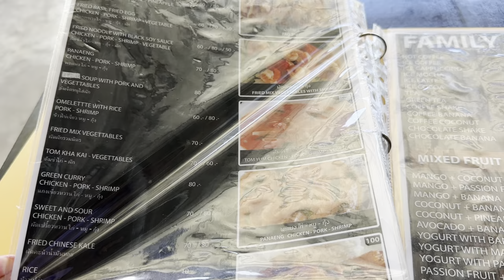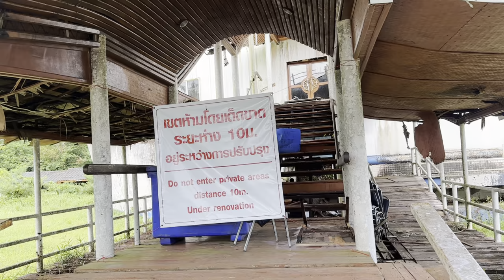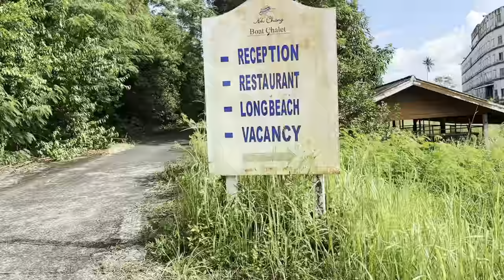ЗЛОВЕЩАЯ ИСТОРИЯ ЗАБРОШЕННОГО ОТЕЛЯ-ПРИЗРАКА GRAND LAGOONA / ОСТРОВ КО-ЧАНГ / ОПАСНЫЙ ВОДОПАД